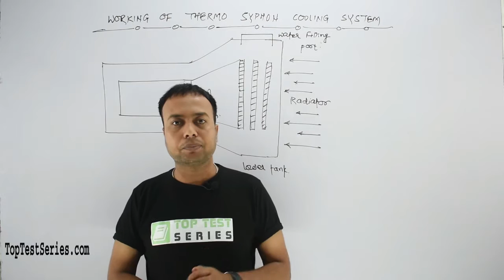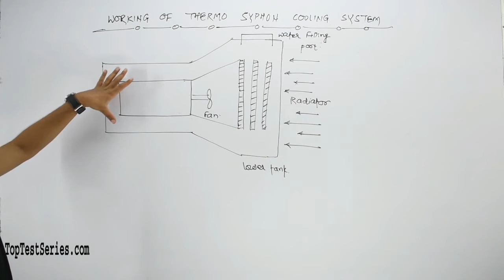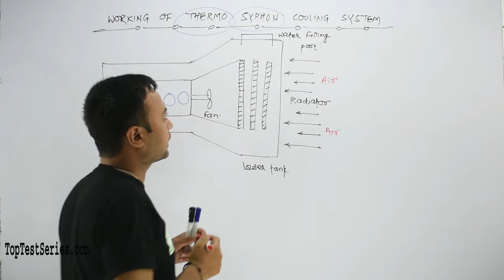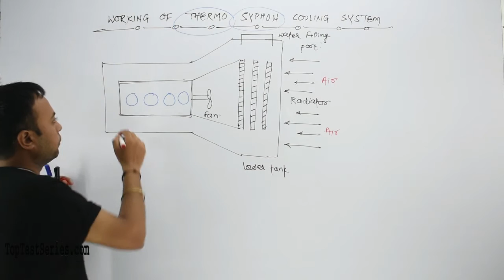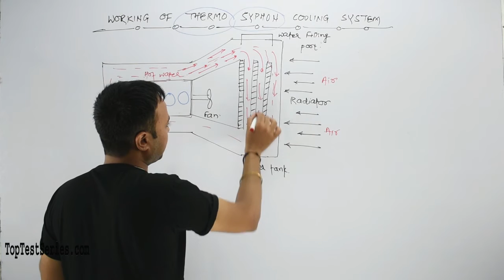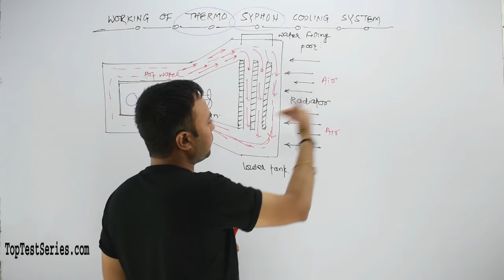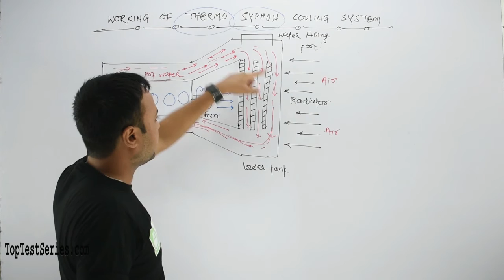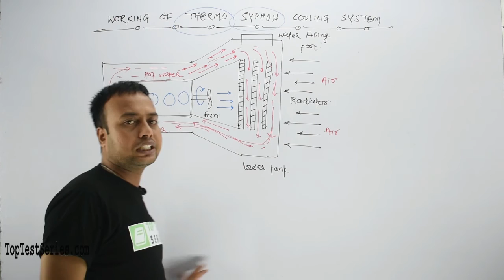Working of Thermo Syphon Cooling System in Hindi